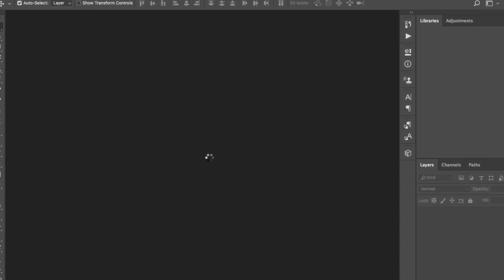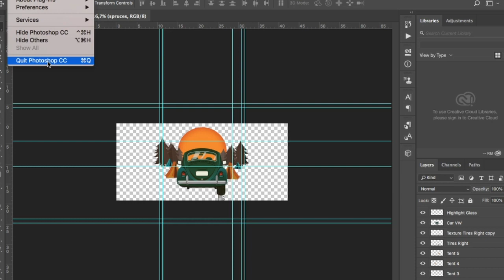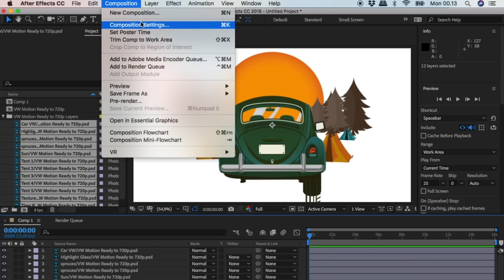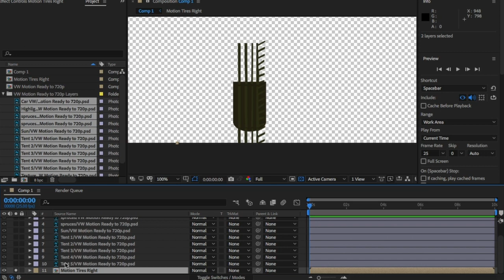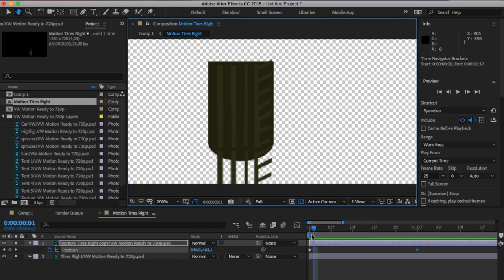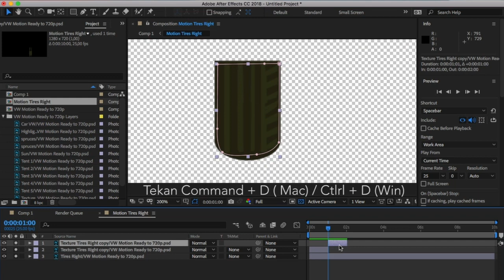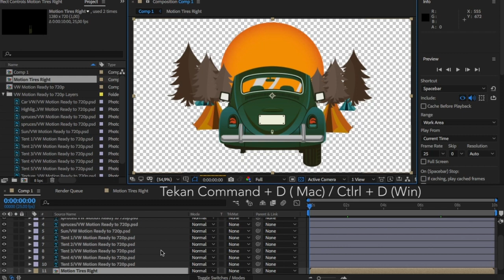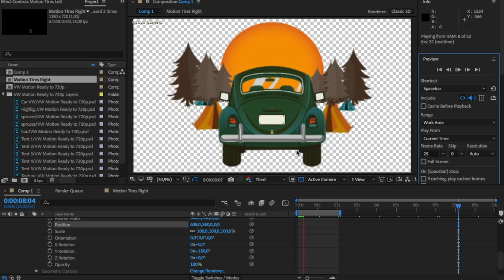MEMBUAT REKAYASA ANIMASI MOBIL BERGERAK PART 1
Di season 2 ini saya akan berbagi tentang Tips atau Tutorial dalam membuat  gerak animasi motion graphic menggunakan Adobe After Effect.